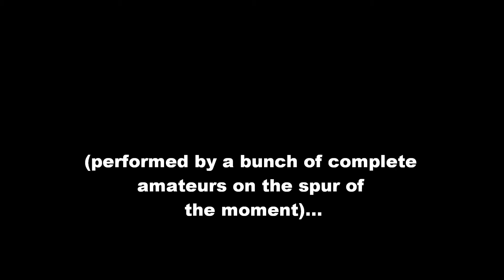Ashes 1.1 re-enactment :)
A very spur of the moment decision to attempt to re-enact this 1.1 scene from Ashes to Ashes... please excuse the improvised script, shoddy camera-work and questionable editing!

Was bloody funny to make though so we hope you enjoy :)